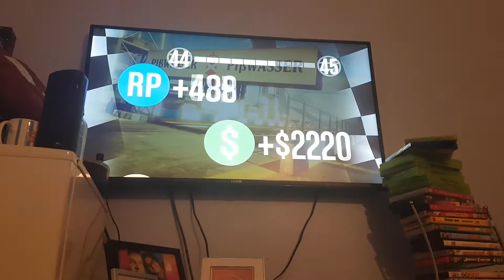GTA with the little cousin and epic fail for losing